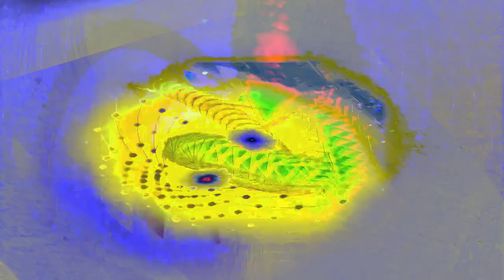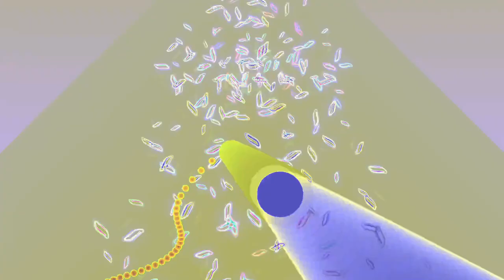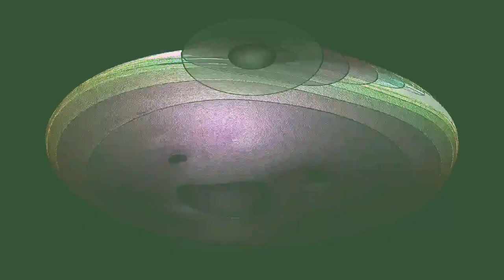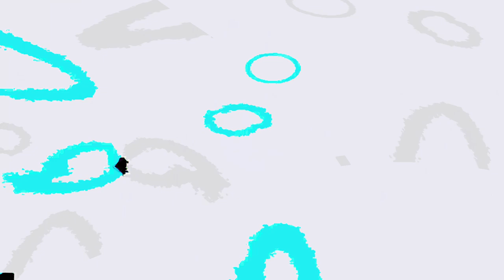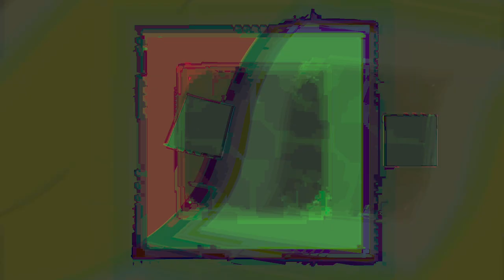Movie 24 07 07 06h51m28s